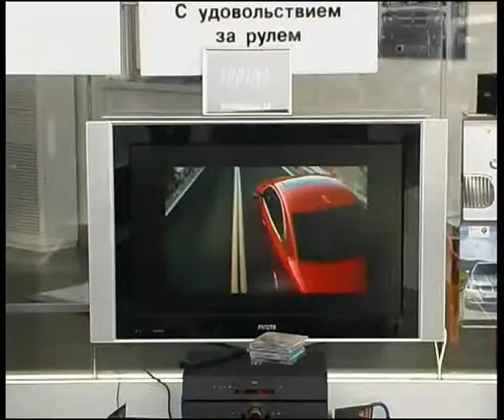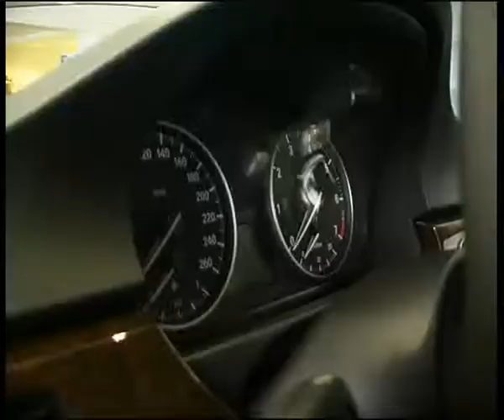New BMW 3 series presents.flv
Челейкин - презентация BMW 3 серии, Cheleykin - New BMW 3 series presents .